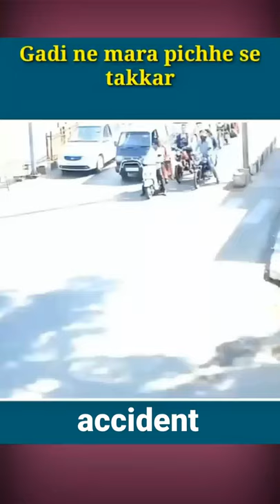CCTV footage road accident live road Accident